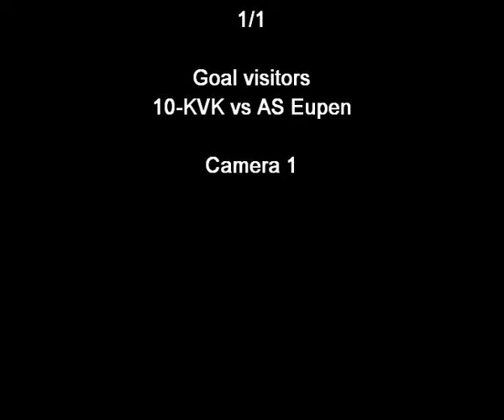doelpunt tegen KVK10 Eupen 2 1